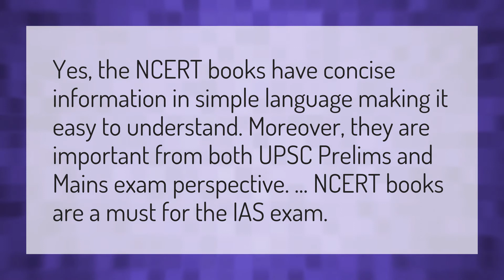Is Ncert book enough for IAS?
IAS Officer Tattoo • Is Ncert book enough for IAS?